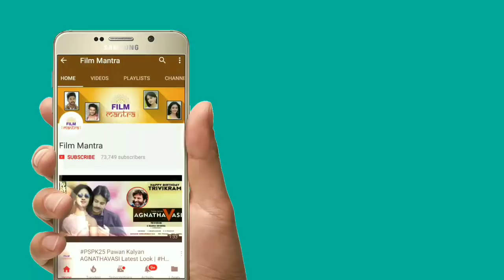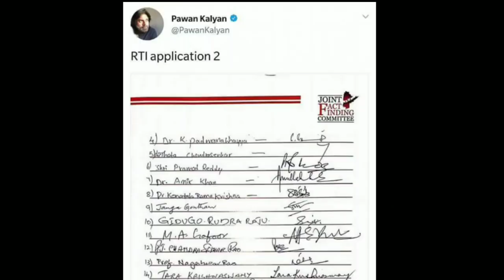Actor Shivaji Sensational Comments About Janasena Pawan Kalyan | Pawan Kalyan Updates | Film Mantra